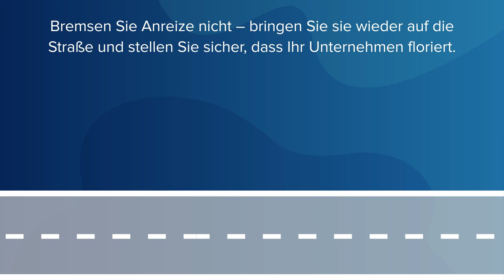Treten Sie bei Anreizprogrammen nicht auf die Bremse - Vistex - Auto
Trotz höherer Aufkleberpreise und steigender Zinssätze kann die Wiedereinführung von Anreizprogrammen den Autoherstellern dabei helfen, der rückläufigen Nachfrage entgegenzuwirken.